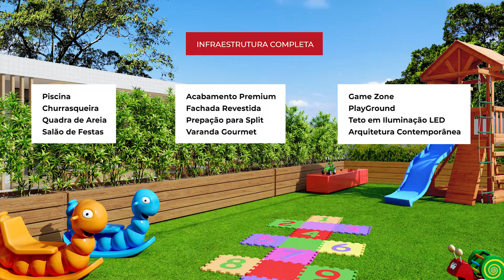Grand Plaza - Amplos apartamentos de 2 e 3 quartos no Coração da Taquara!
Acabamento Premium;
Obra a Preço de Custo;
Sem Juros e Sem Comprovação de Renda;
Parcelamento Direto;
Lazer Completo;

Para saber mais, entre em contato com o WhatsApp abaixo:
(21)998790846